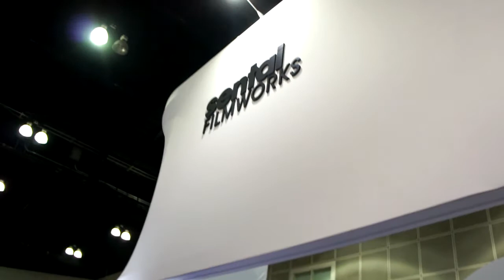Anime Expo 2013 Cosplays!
AX this year was even better than last year's for me! I definitely enjoyed meeting all the great cosplays and having a chat here and there with new people. Also met some online friends (Lance & Kevin!).